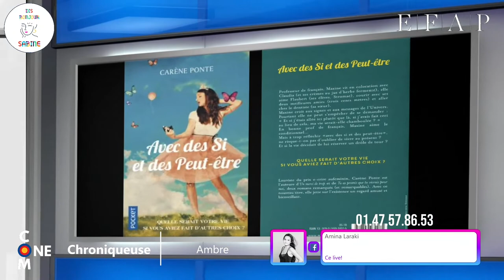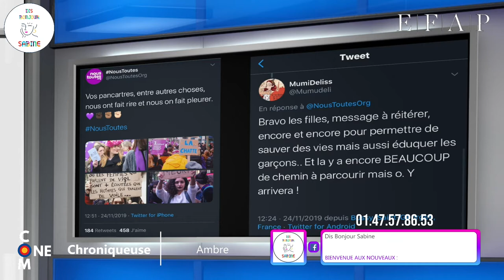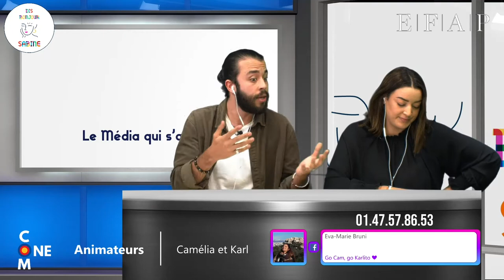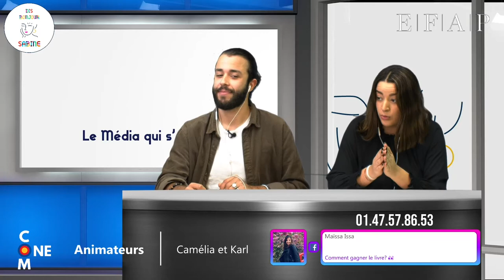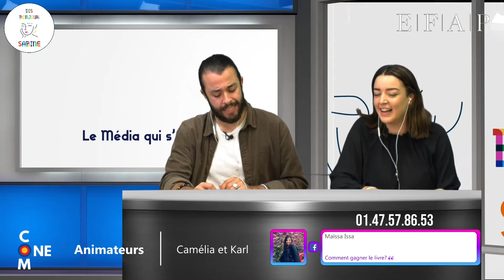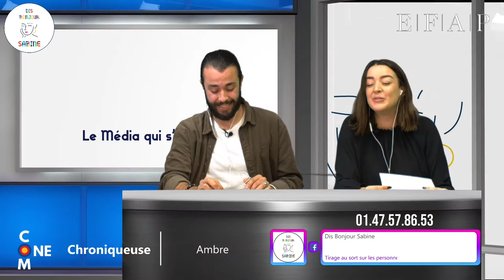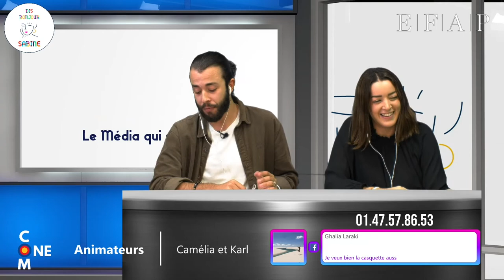Dis Bonjour Sabine - Émission créée par les étudiants EFAP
Dans le cadre de leur formation communication, les étudiants de l'EFAP découvrent la production audiovisuelle dans notre studio.
Découvrez "Dis Bonjour Sabine", l'une des émissions entièrement créée par nos étudiants !